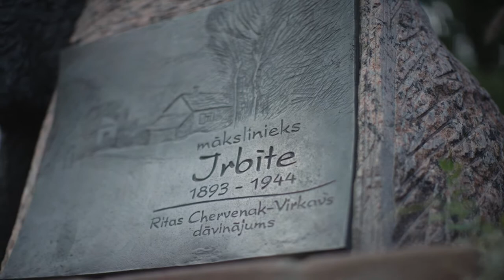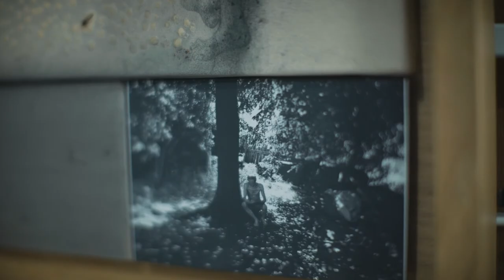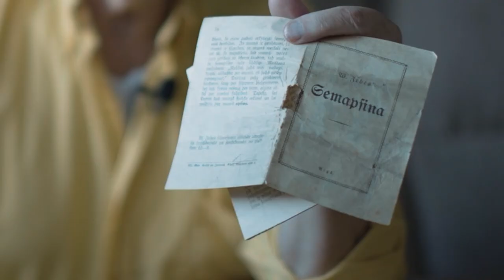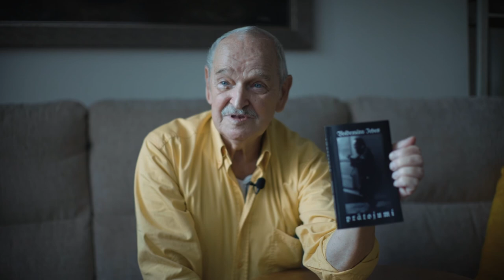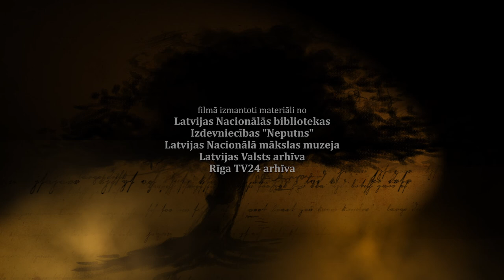Voldemārs Irbe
Voldemārs Irbe ir viens no ievērojamākajiem un ražīgākajiem reālisma pārstāvjiem latviešu glezniecībā. Viņš zīmēja (galvenokārt ar krītiņiem) ainavas, pārsvarā Rīgas un tās apkārtnes, Jūrmalas un Tukuma nomaļu skatus, sadzīvisko ainu tēlojumus, portretus un klusās dabas.

Iztikai viņš nopelnīja ar saviem zīmējumiem, kurus par nieka naudiņu pārdeva ikvienam interesentam. Pamatā viņš gleznoja ar pasteļu krītiņiem uz melnas vai pelēkas krāsas kartona, kā pats apgalvoja, lai izceltos krāsu košums. Viņš zīmēja visu, kas šķita uzmanības vērts: portretus, ainavas, trūcīgu ļaužu mitekļus, tirgus un ielu burzmu, dievkalpojumus, krogus, amatnieku darbnīcas, ziedus, klusās dabas un daudz ko citu. Savu glezniecības tehniku viņš izkopa līdz pilnībai, var pat teikt – kļuva virtuozs savā mākslā, atklājot pasteļglezniecības patiesās iespējas un nodrošinot tai pastāvēt citu tehniku vidū. Mākslas aprindās tas nepalika bez ievērības: vairākus mākslinieka gleznotos pasteļus iegādājās Valsts mākslas muzejs un arī Pilsētas mākslas muzejs.

Neraugoties uz daļas sabiedrības nievājošo attieksmi, ko piecieta stoiskā mierā, Irbītis dzīvoja sabiedriski aktīvu dzīvi, vienmēr bija lietas kursā par svarīgākajiem notikumiem pilsētā un bija klāt visur, kur vien tas bija iespējams. Viņš nekad nekautrējās izteikt savu viedokli par jebko, kas uzjundīja sabiedrības interesi, jo bija pārliecināts par savu kompetenci jebkurā dzīves jomā. Lai arī par savu izskatu viņš nemaz nerūpējās, interesi par gara pasauli viņš nezaudēja nekad.